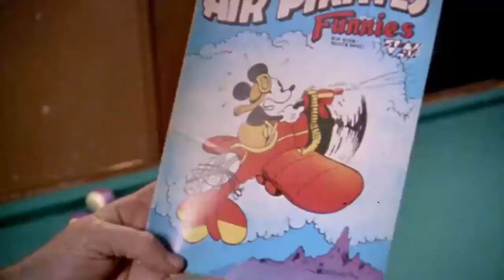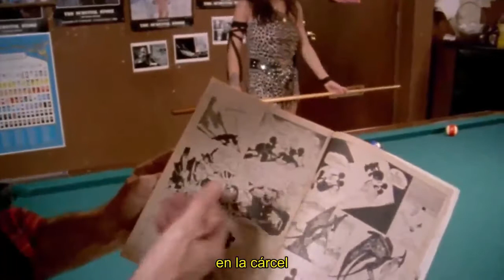Air Pirates, el cómic que Disney consiguió censurar | Subtítulos Español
Dan O'Neill explica la historia de su grupo de dibujantes, creadores del cómic underground Air Pirates Funnies en 1971, que les llevó a una famosa demanda de Walt Disney Productions. El grupo también incluía a Bobby London, Shary Flenniken, Gary Hallgren y Ted Richards.

Fragmento del documental Comic Book Confidential (1989) de Ron Mann. Compartido con fines divulgativos sin animo de lucro.